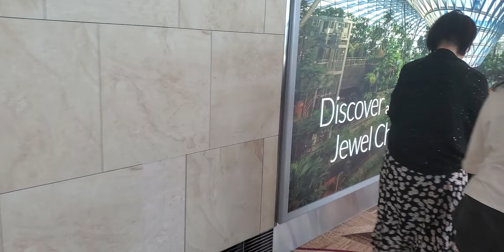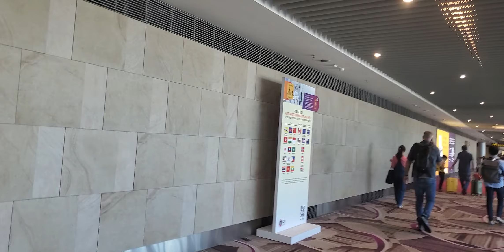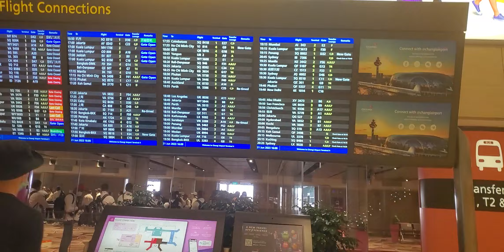Malaysia Vacation Vlog | Day 25: 6/21/23 (4) | "Update from Singapore Changi"